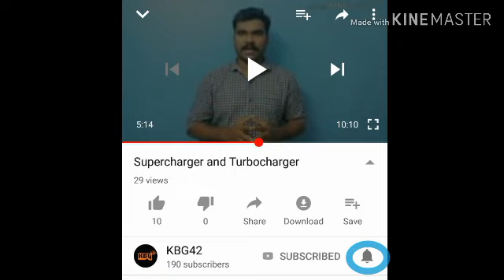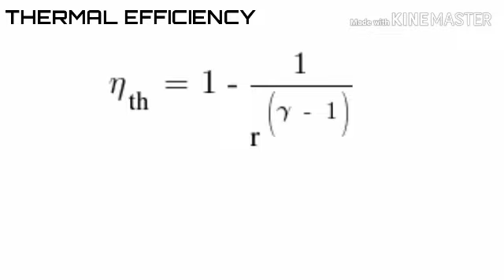turbocharger in petrol engine by kbg42|ടർബോചാർജർ പെട്രോൾ എൻജിൻ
Why supercharger or turbocharger is not commonly using with petrol engines|ടാർബോചാർജർ പെട്രോൾ എൻജിൻ